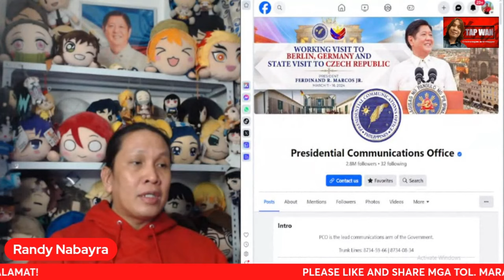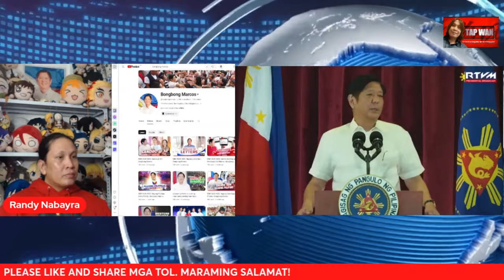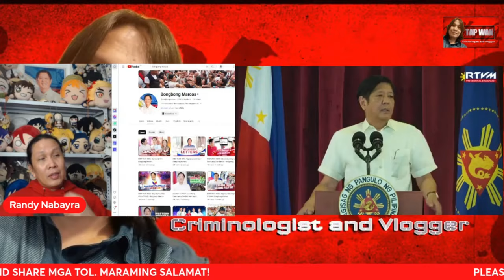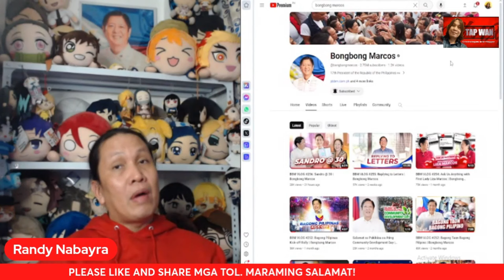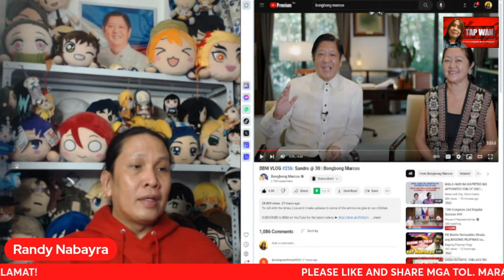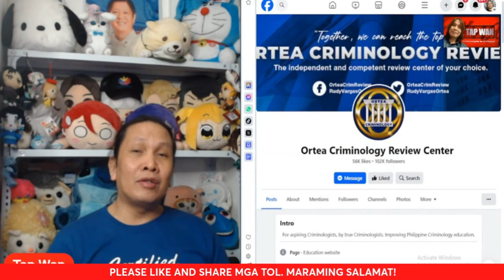HINDI PINANSIN ni FIRST LADY LIZA ARANETA MARCOS si SARA DUTERTE, DAPAT LANG!